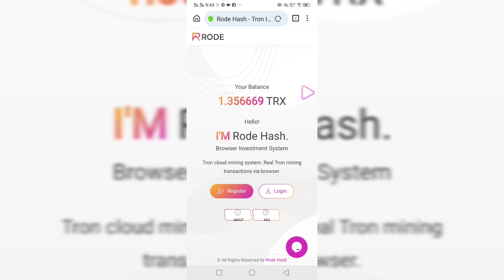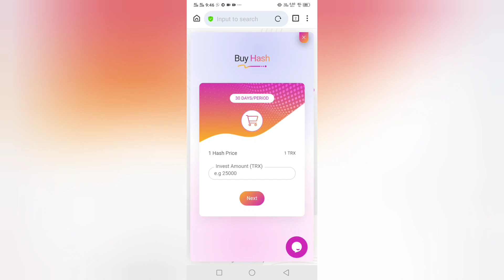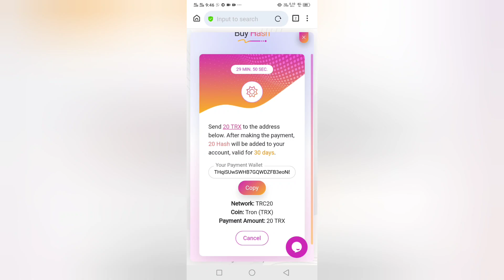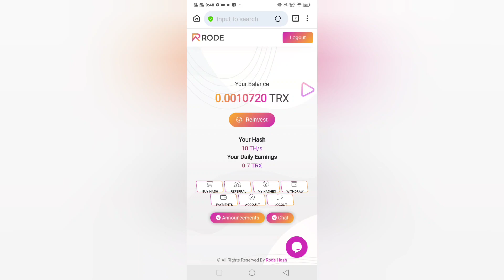How to work on Rode Hash Website || Best trx free Earning Website || Don't Miss